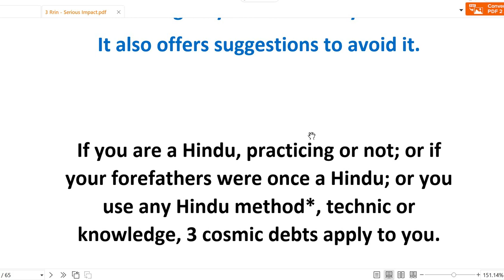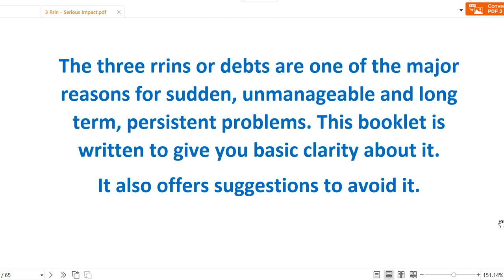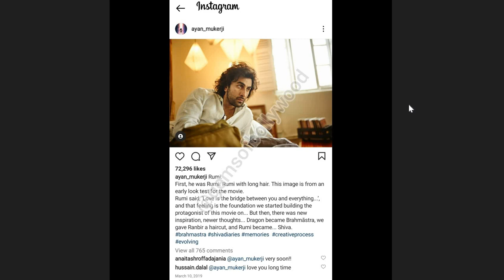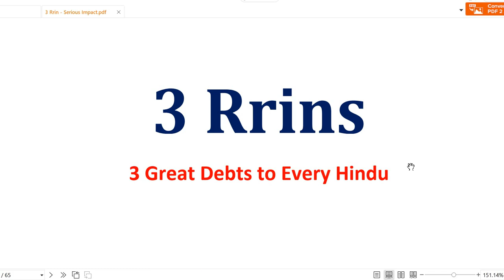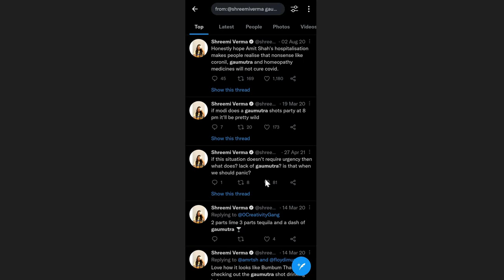Boycott Brahmastra - What Astrology Says | बॉयकॉट ब्रह्मास्त्र - ज्योतिष क्या कहता है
There is a lot of talk going on about Brahmastra Movie. Get to know what Jyotish or Vedic Astrology has to say - should you watch it or boycott it.